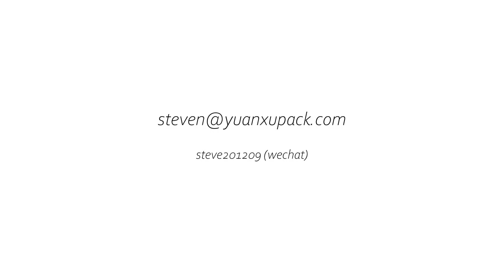rotating arm with top plate